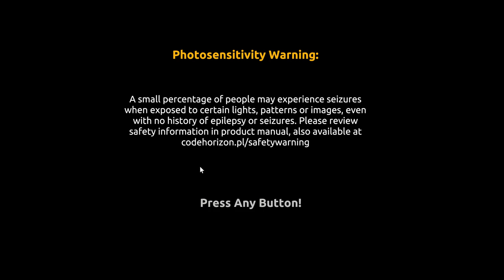Gold Rush: The Game (Season 31) Part 11